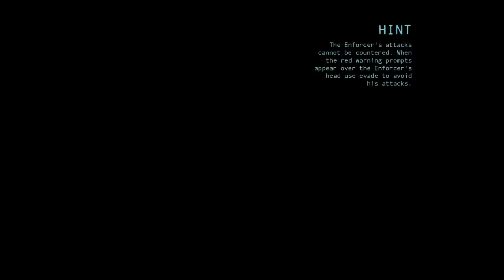Batman: Arkham Origins w/Danz Pt28 JOKER'S FUNHOUSE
Danz plays the third game in the Arkhamverse series, Batman: Arkham Origins... BECAUSE HE'S BATDANZ!